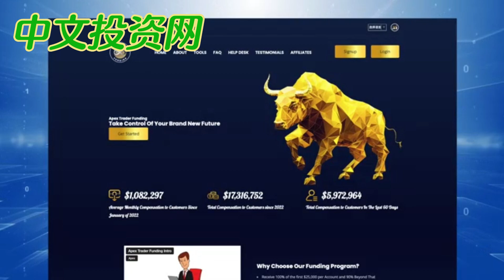【助資賬戶答疑匯總】 注册及付款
官方鏈接：
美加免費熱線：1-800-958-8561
微信：chinesefn2022
微信公众号：chinesefn
Line: chinesefn